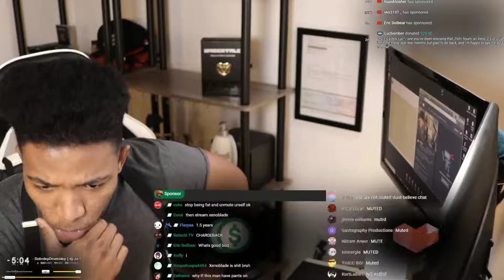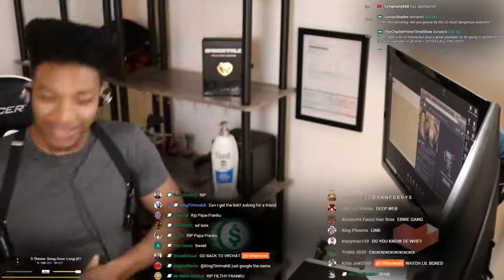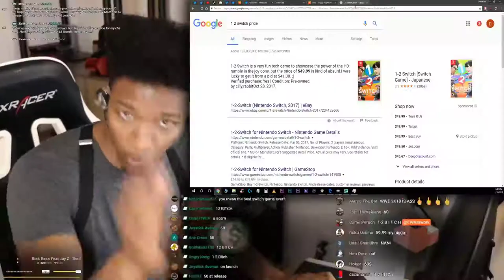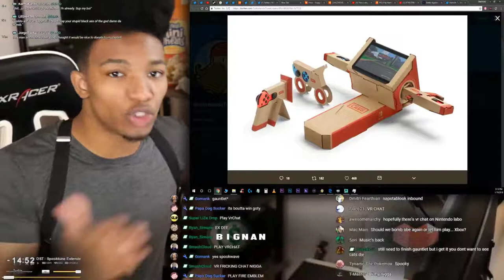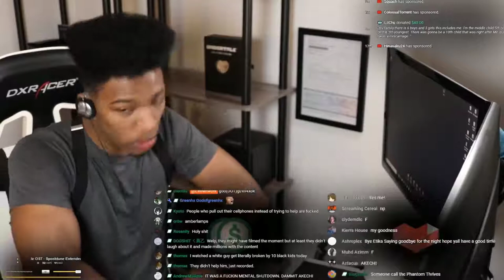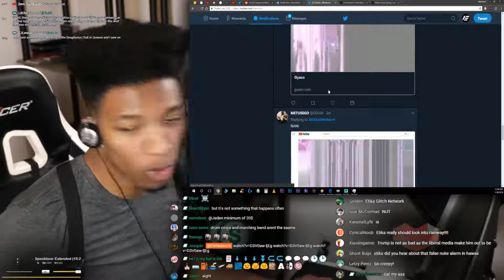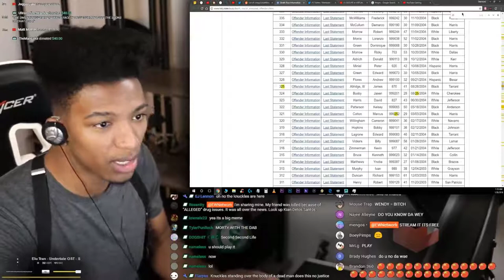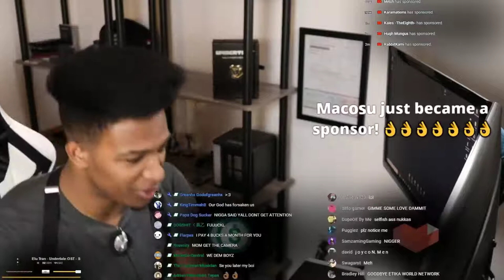I'M BACK (1/19/18)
Original Description: I've clawed my life away from Xenoblade Chronicles 2... so I can instead burn it away on camera with you guys! :D